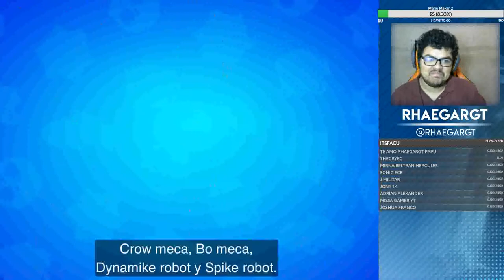¿El Mejor Brawl Talk de la Histora? Nuevo brawler, skins y mas!!! - Brawl Stars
Bienvenidos colochos a este pequeño video en donde reacciono por primera vez al BrawlTalk del mes de junio, se vienen cosas interesantes, pero como dicen las abuelitas, hasta no ver no creer, recuerden dejar sus comentarios en la caja de abajo para saber sus opiniones, gracias por ver el video!